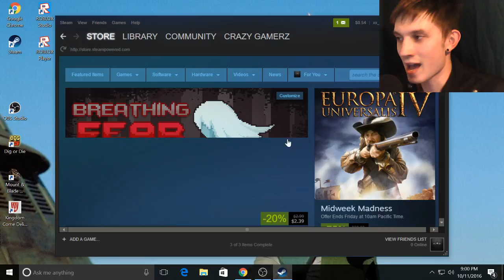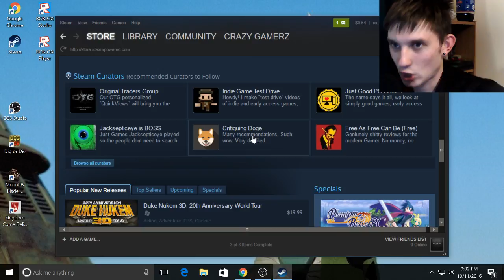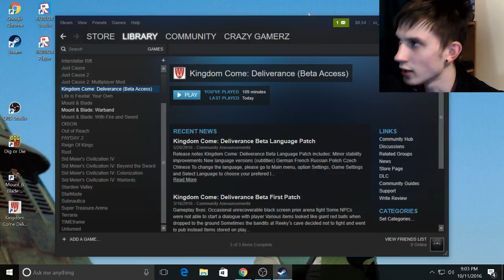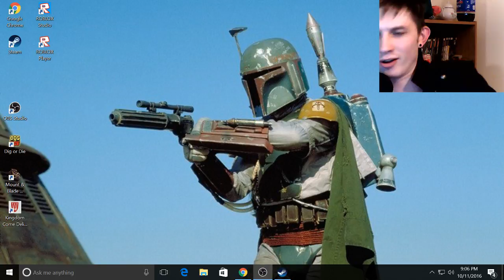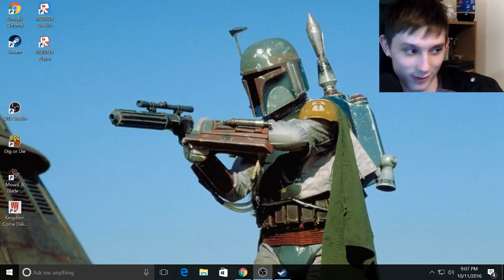Everything Is Perfectly Okay Now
Saturday livestream.

Harley: YAAAAAY!